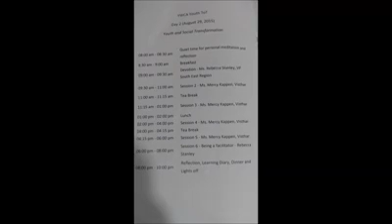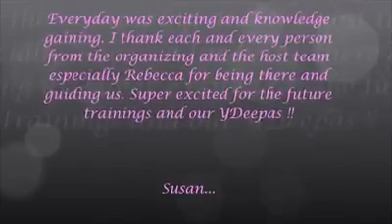YDEEPA: Training of Trainers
The YWCA of India, started in 1896, is one of the first and the oldest NGO in India and is a movement of women working for social and economic change around the world.

The YDEEPA project is to engage young people between the age of 18 - 8 years, in community development work.

Video created by Ms. Susan, Member YWCA, India